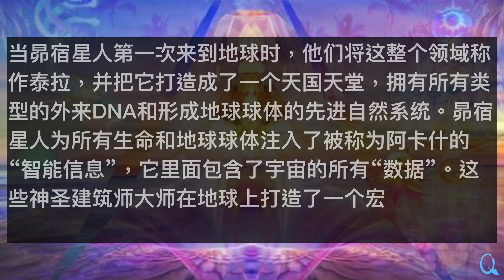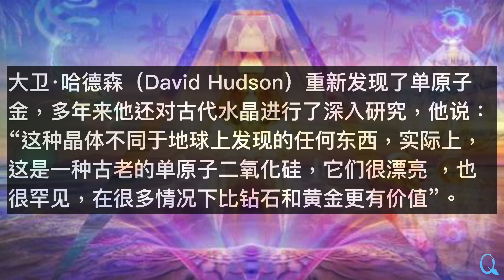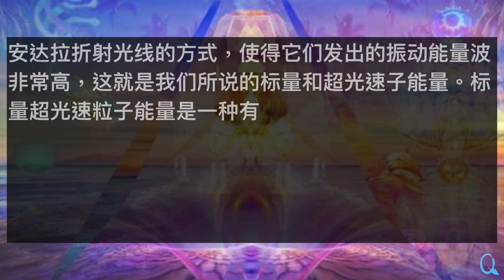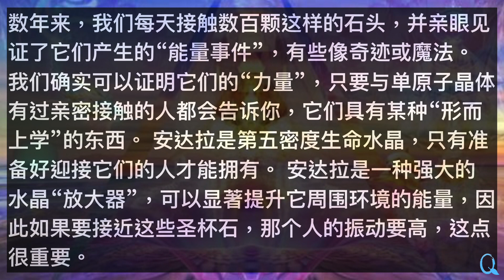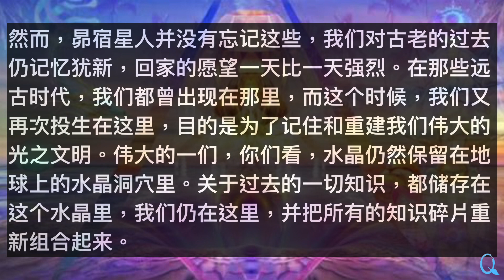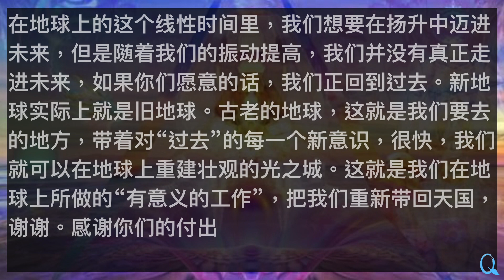扬升讯息：地球上昴宿星人的古代历史（20211214）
翻译：The Qure